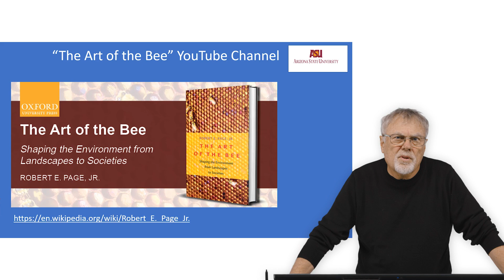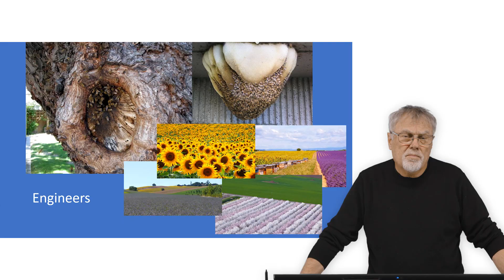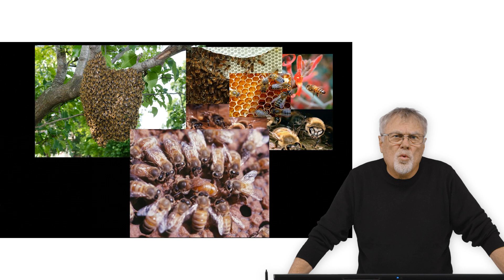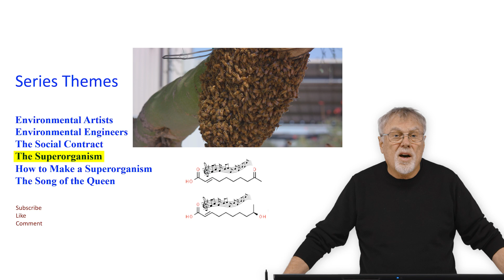Art of the Bee Introduction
The Art of the Bee, presented by Professor Robert Page and Arizona State
University. This channel guides you through the fascinating biology and behavior of the bee presented in 38 videos of 4 to 27min in length. Videos are organized into six series that roughly correspond to the nine chapters of the book, with episodes within series representing different topics presented within the chapters The Art of the Bee.